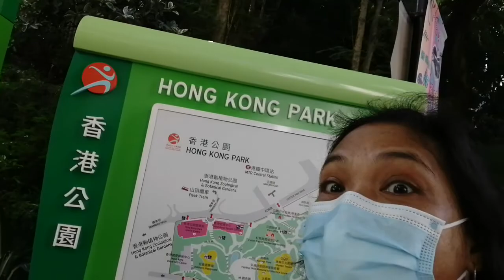NAMASYAL SI N'DAY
RELAXING DAY